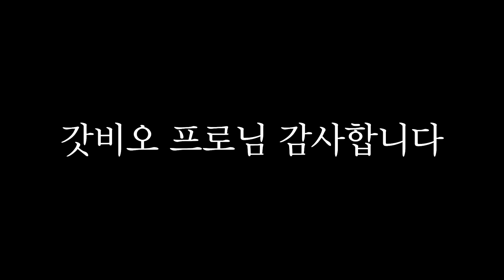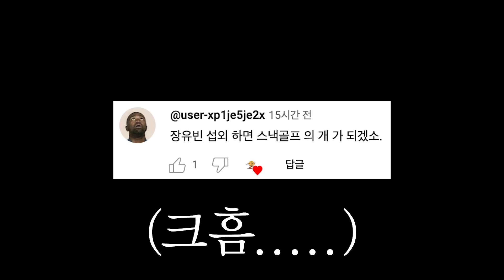대한민국에서 제일 핫한 KPGA 프로님들에게 아마추어분들에게 꼭 필요한 꿀팁을 알아왔습니다. (Feat.스낵골프 인지도 TEST)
일상적인 골프 영상 속 돋보이는 특별한 챌린지